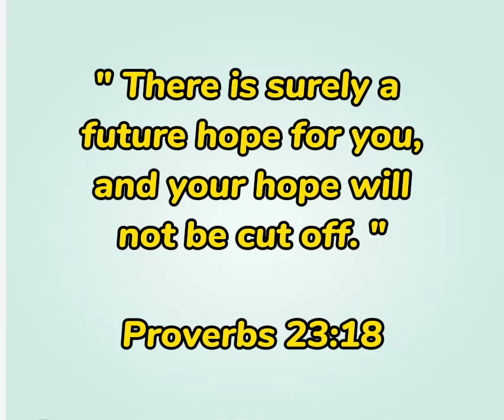Proverbs 23:18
proverbs23:18
#23:18